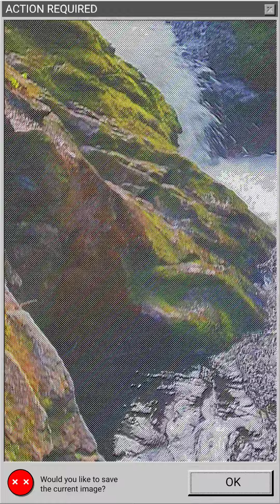Sleep meditation. Relaxing. pure nature sounds. Waterfall. Calm. Pure Nature